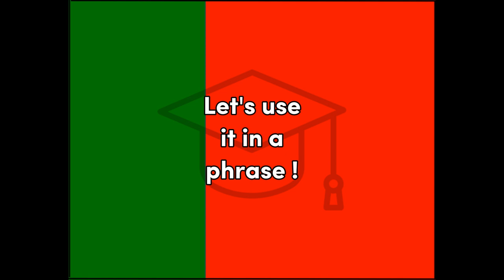Tarde - Portuguese (Brazil) for Afternoon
Word for Today translation for fun and easy learning and education, Afternoon, Portuguese, Brazil